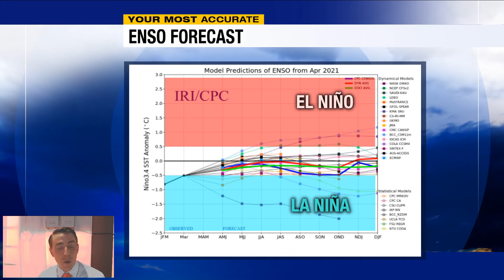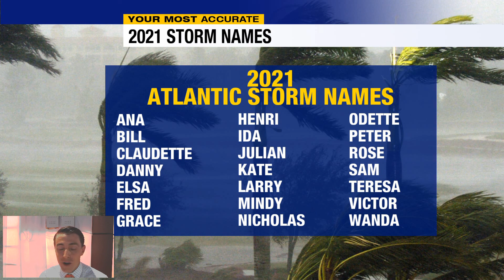Tropics Talk -- 2021 Atlantic Hurricane Season Outlook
Meteorologist Jim Dickey breaks down the forecast for the upcoming Atlantic Hurricane Season